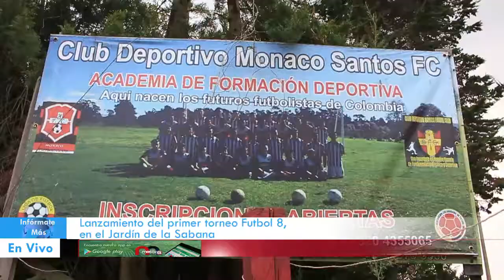Lanzamiento torneo Futbol 8 en El Rosal